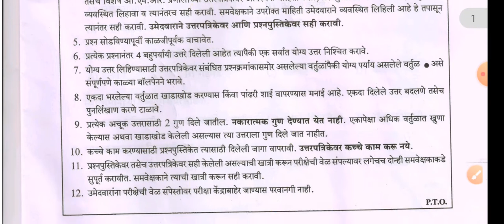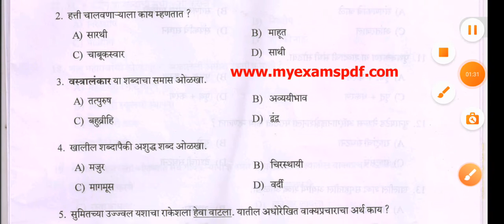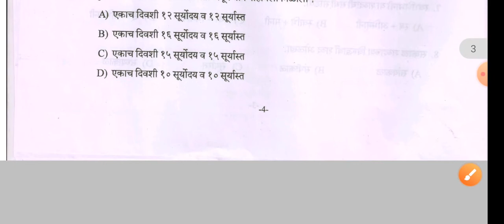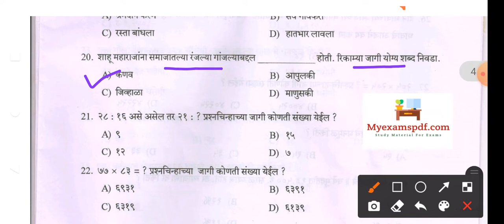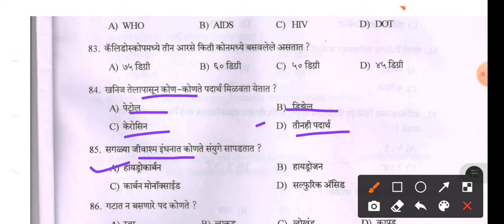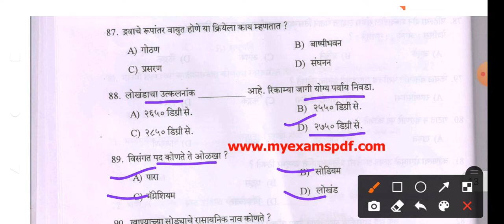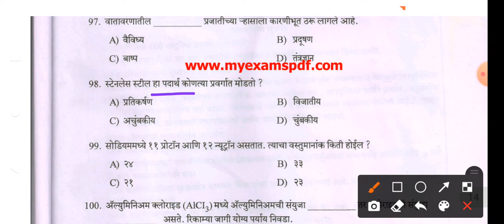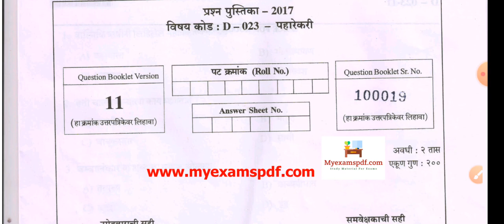आरोग्य विभाग गट ड सराव प्रश्नपत्रिका | Arogya Vibhag Group D Question | ArogyaVibhag Bharti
Arogya Vibhag Group D Previous Paper Analysis